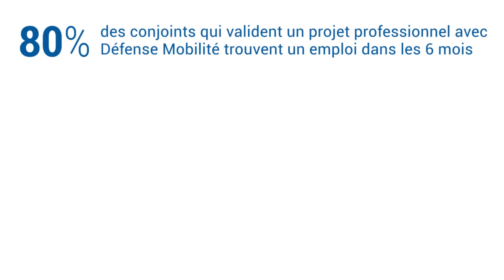Conjoints : trouvez votre voie !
Défense mobilité accompagne votre conjoint(e) !

A l'occasion des événements conjoints organisés par Défense mobilité durant le dernier trimestre 2020, voici une nouvelle infographie animée consacrée au parcours de reconversion des conjoints de militaires et personnels civils.

Vous devez suivre votre conjoint à l'occasion d'une mutation ? Votre projet de vie évolue ? Vous souhaitez évoluer professionnellement ? Si vous êtes marié, pacsé ou en concubinage ? Votre conjoint militaire ou civil est en activité ou a quitté le ministère des Armées ou la gendarmerie depuis moins de 3 ans, Défense mobilité est là pour vous aider.